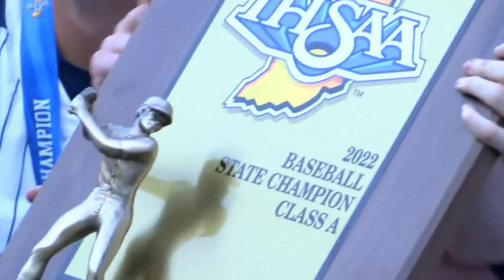Barr-Reeve Embracing Underdog Role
Vikings are the top ranked team in Class 1A but feel like the underdogs against defending State Champions LCC.